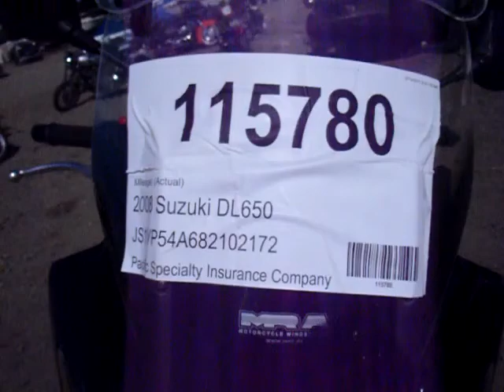115780 2008 Suzuki DL650